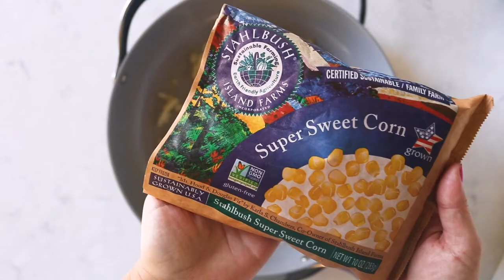Sweet Corn Succotash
Servings: 4
Cook time: 15 minutes
Total time: 20 minutes

|| Ingredients ||
2 tablespoons olive oil
½ yellow onion, chopped
2 bags frozen Stahlbush Island Sweet corn
1 can white beans
1 ½ cup cherry tomatoes, halved
2 tablespoons lemon thyme
1 teaspoon salt
2 teaspoon fresh cracked pepper
¼ teaspoon cayenne pepper
½ teaspoon ground nutmeg
3 tablespoons butter
1/3 cup cream
Parmesan for topping

|| Directions ||
In a large skillet or saucepan over medium/high heat, place in the olive oil and onion. Cook until transparent. Add in the corn, white beans, cherry tomatoes, lemon thyme, salt, pepper, and cayenne pepper. Cover and cook for about 5 minutes, stirring occasionally, until the corn is defrosted, and the tomatoes have softened.
Add in the ground nutmeg, butter, and cream. Continue to cook for another 3-5 minutes letting the sauce thicken.
Serve with fresh toasted bread and parmesan.